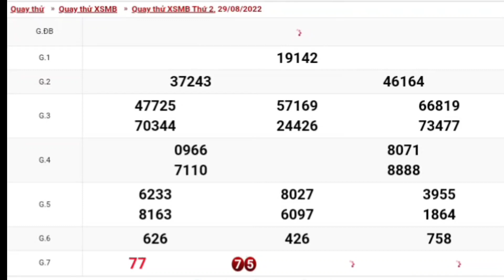XSMB • Quay Thử Xổ Số Miền Bắc P5 Hôm Nay Thứ 2 Ngày 29-08-2022